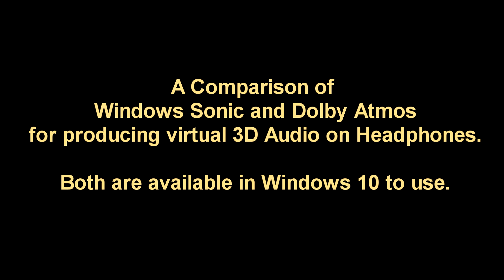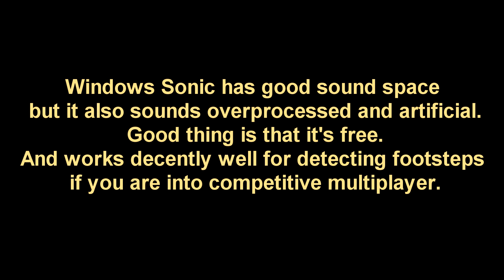Windows Sonic vs Dolby Atmos vs Stereo comparison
I couldn't find many videos doing a detailed comparison of Windows Sonic and Dolby Atmos. So I decided to make one myself. Enjoy!